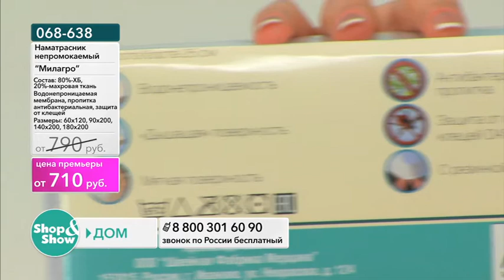Shop & Show (Дом). [068-638] Наматрасник непромокаемый «Милагро» (068638)